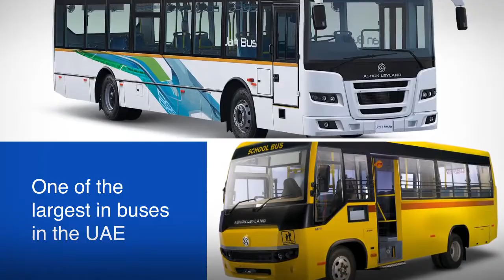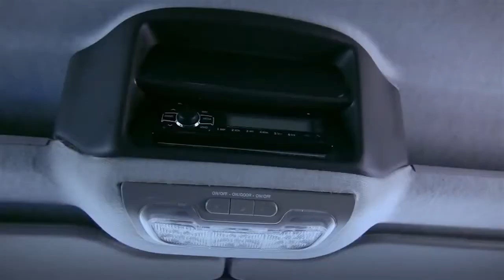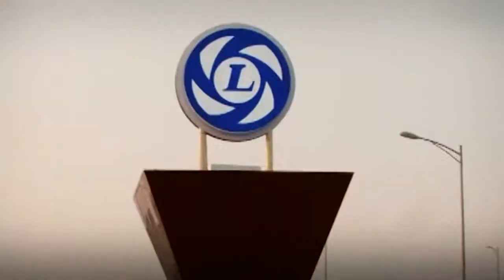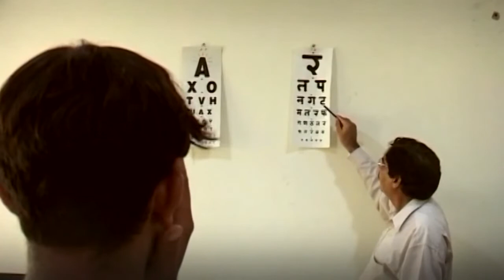ASHOK LEYLAND Buses DOCUMENTARY